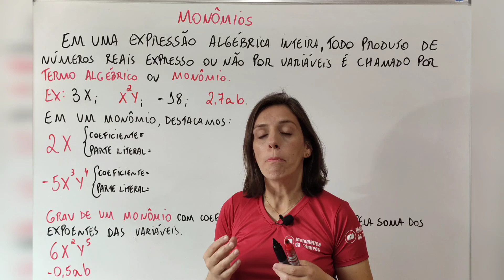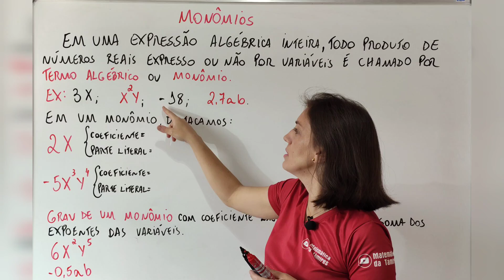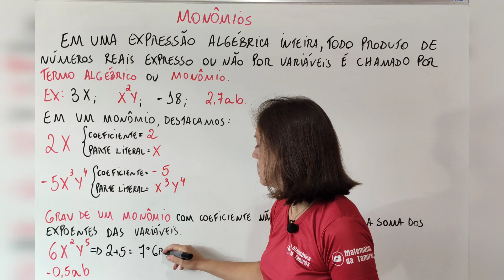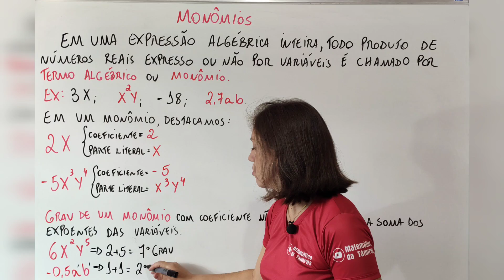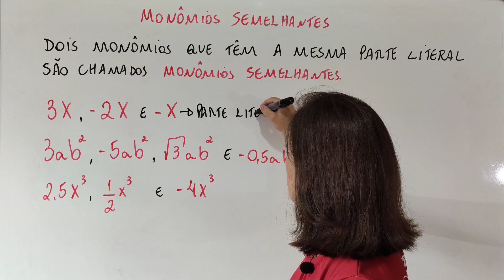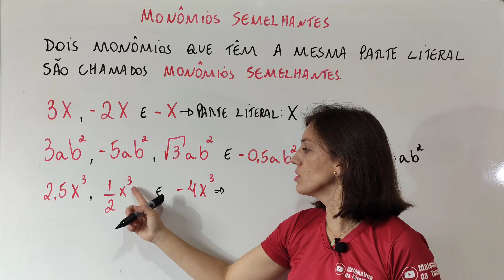✨Aprenda MONÔMIOS - aula 01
@Matemática da Támires​ matemática​​​​​​dicas

Questão muito importante sobre MONÔMIOS aula 01/03, assista até o fim da aula para melhor entendimento.

Muito obrigada!